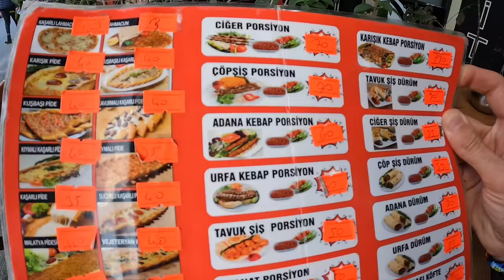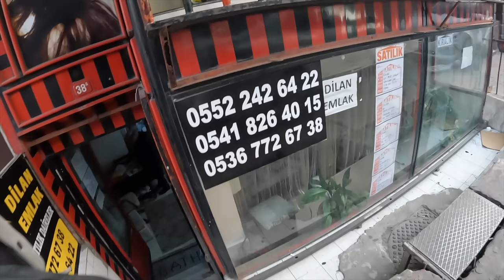Solo to Istanbul's Most Dangerous Hood (at Night)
Not trying to get rich, but i am attempting to travel around the entire globe- Ireland to Japan. If you chip me a few bucks, you will literally make this series possible.